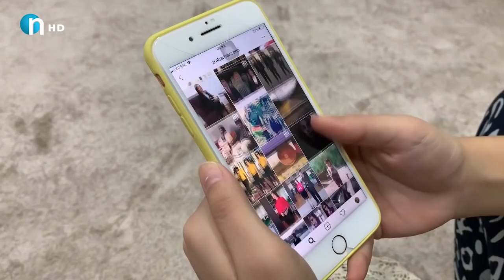هه‌ڵپه‌ڕكێ‌‌و له‌نجه‌ شیرینه‌كه‌ی‌.. ئه‌وه‌ی‌ له‌باره‌ی‌ زرێبار هه‌ورامییه‌وه‌ نه‌تانزانیوه‌